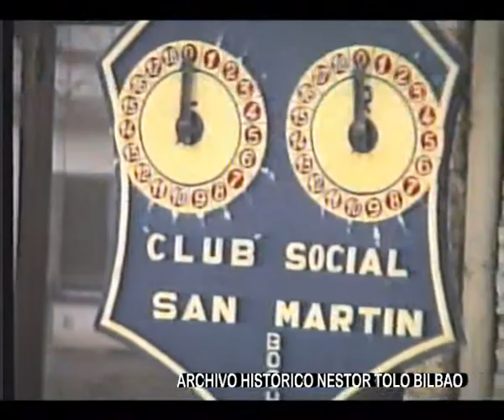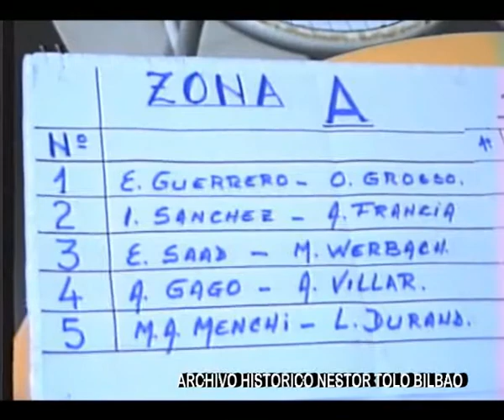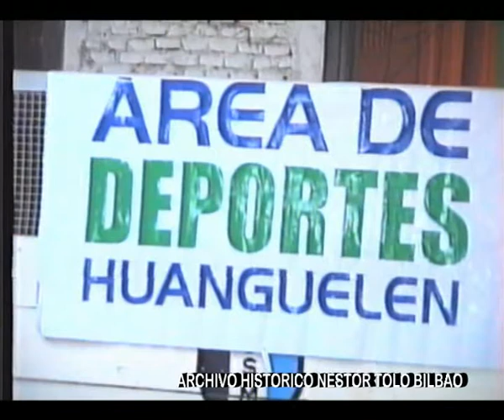Huanguelen - Deportes - Bochas femenino Club San Martín VHS 233